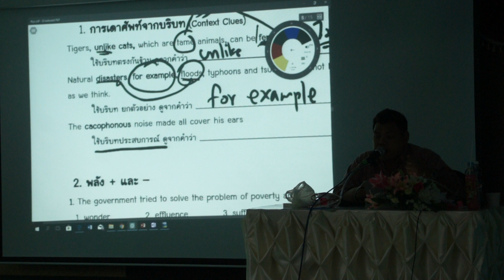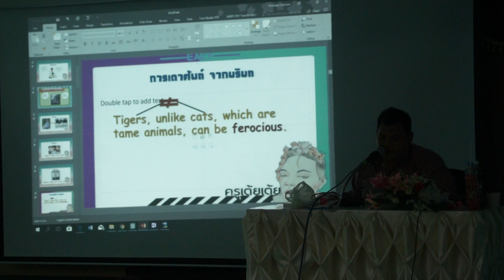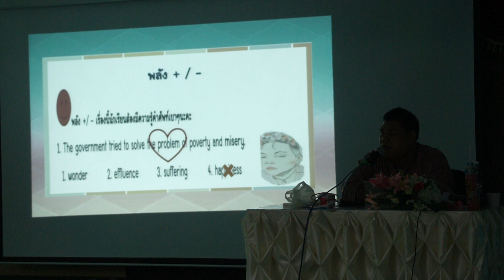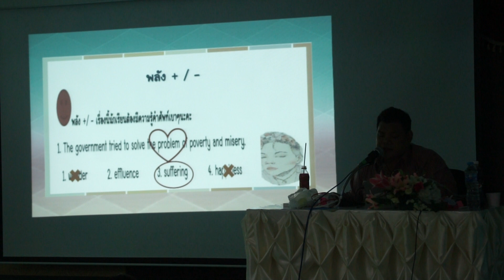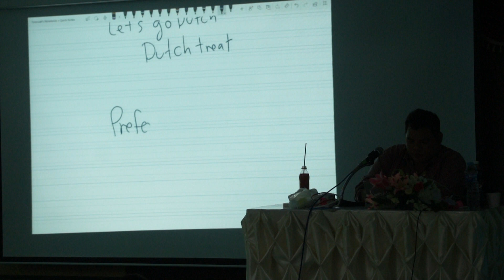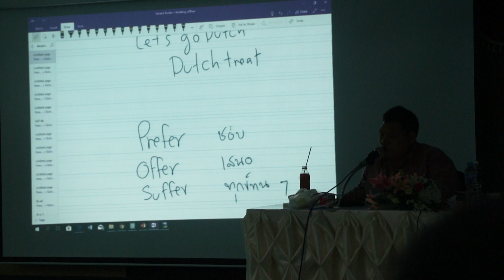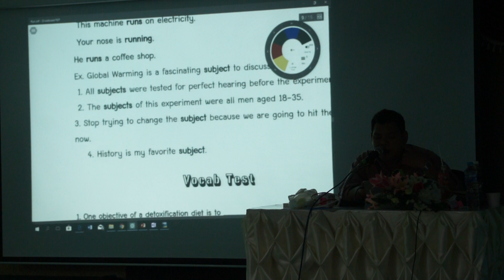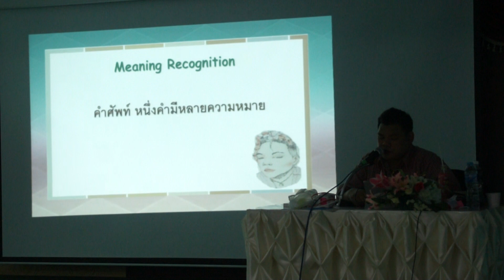ติวภาษาอังกฤษ6